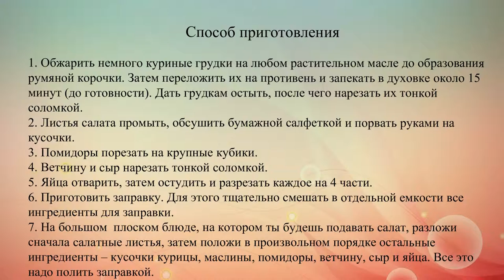Пикантный салат с курицей